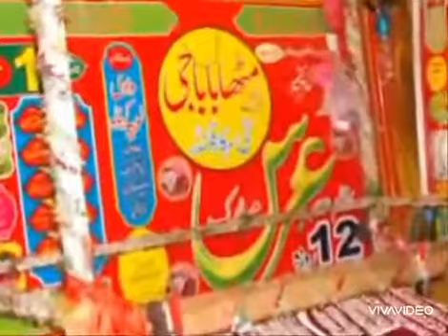اے میری زمیں افسوس نہیں۔۔۔ وادی لیپہ leepavalley desimusic#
Leepa Valley, heaven on Earth 🌎🌍
اے میری زمین افسوس نہیں ۔۔۔